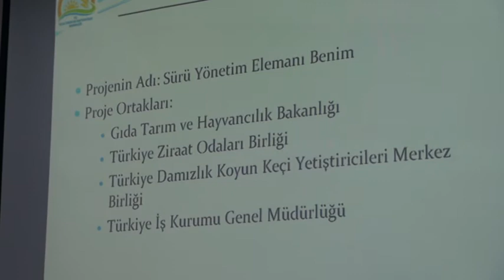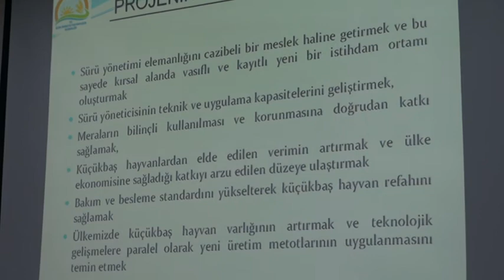Sürü Yöneticiliği Mesleği Kursu Açıldı